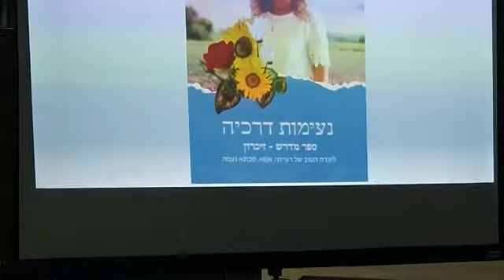אמא אם הייתי ערב השקה נעימות דרכיה